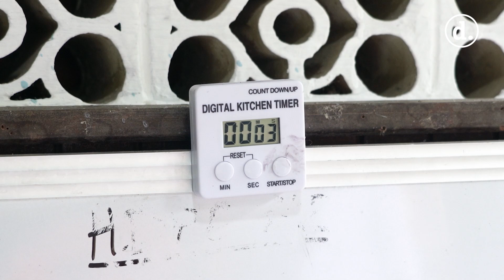Un modelo de reciclaje en Caracas: macetas hechas con plástico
La iniciativa, llamada taller NEO, busca frenar la contaminación y propone un círculo alternativo para lograr la reutilización de desechos en la ciudad capital.

TEXTO: Jackelin Díaz @jackelindz
VIDEO: José Daniel Ramos @danielj2511